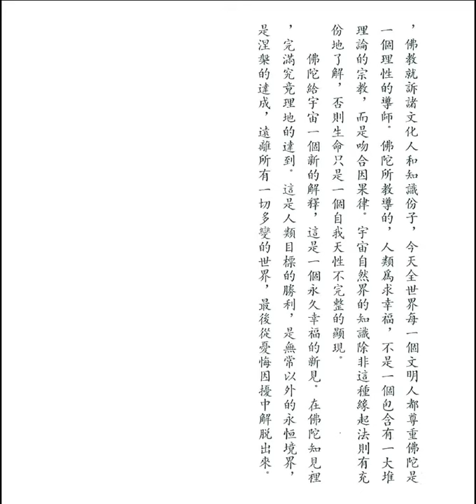不要向自我投降 (釋迦的哲理是甚麼之廿六)【粵語】